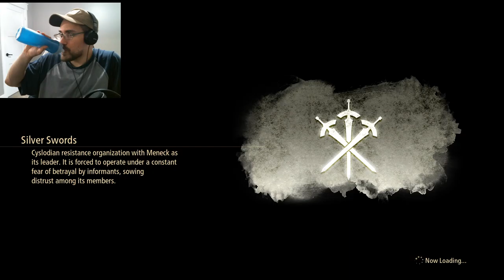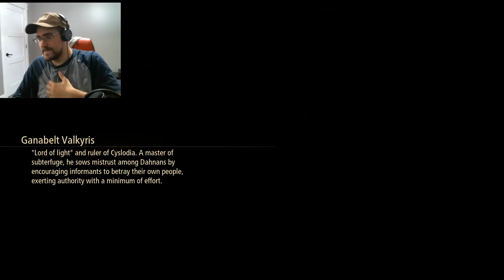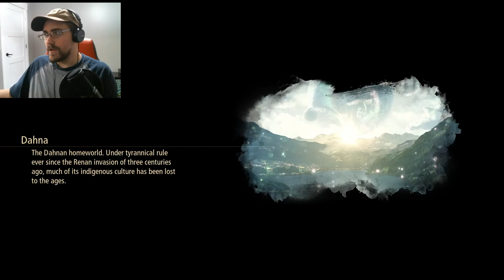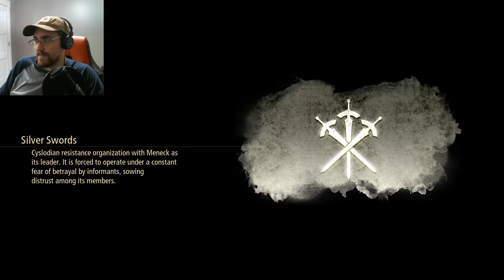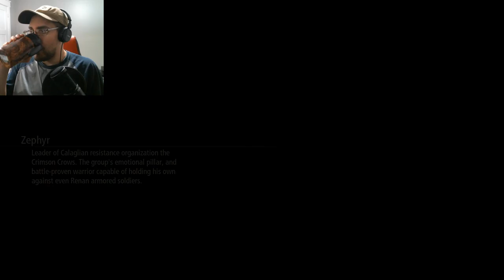Tales of Hooters and Booters Ep. 3c | Tales of Arise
S̲o̲c̲i̲a̲l̲s̲